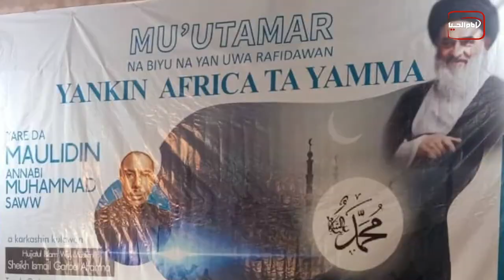سرخط خبرها: سه شنبه 3 آ بانماه 1401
1-) برگزارى دومین کنفرانس شیعیان غرب افریقا
2-) ایجاد بانک جامع فهرست الفبایی نسخ خطی جهان
3-) همایش مسلمانان بیرمنگام برگزار شد
4-) جایگاه ویژه "کربلا" در ادبیات شعری شعرای هندو و سیک
5-) دعوت بنیاد جهانی آیت الله العظمی سيد صادق شیرازی به بهبود وضعیت زندان ها در کشورهای خاورمیانه
۶-) کتاب "اسلام ما" منتشر شد
۷-) اهدای لباس نو و لباس فرم مدرسه به بیش از ٨٤٠٠ کودک یتیم و نیازمند عراقی توسط مؤسسه کفالة الیتیم